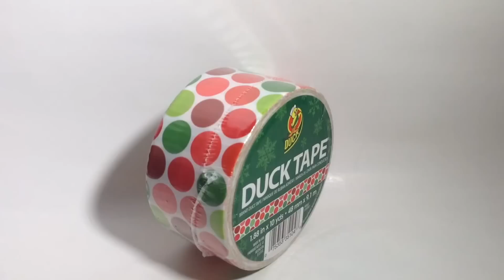12 Days of Christmas Duct Tape Giveaway #5 (CLOSED)